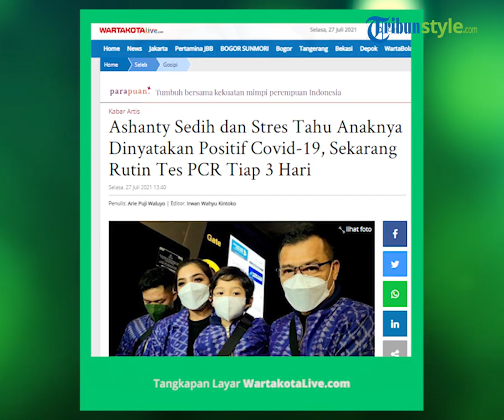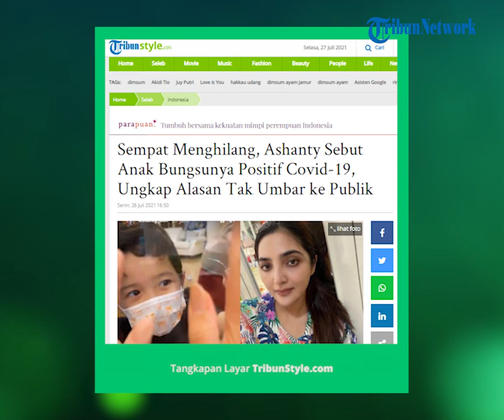Ashanty Ungkapkan Ternyata Anak Bungsunya Arsya Hermansyah Sempat Positif Covid 19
TRIBUN-VIDEO.COM - Ashanty ungkap bahwa Arsya Hermansyah sempat terpapar Covid-19. Ia beberkan alasan tak mau umbar kabar tersebut ke publik.

Kabar bahagia tengah menghampiri keluarga Anang Hermansyah dan Ashanty.

Pasalnya, putra bungsu mereka kini dinyatakan negatif Covid-19.

Rupanya, Arsya sempat terpapar virus Covid-19 sejak 15 hari yang lalu.

Kesembuhan Arsya pun disambut haru bahagia oleh semua anggota keluarga Ashanty.

Kabar tersebut diungkap Ashanty dalam kanal YouTube The Hermasnyah A6, Minggu 25 Juli 2021.

"Adek negatif," teriak Ashanty sembari memeluk Arsya.

Sambil berlari-lari, Arsya pun mengumumkan pada semua orang di rumahnya bahwa ia telah dinyatakan negatif Covid-19.

"Adek udah negatif," ucap Arsya dengan nada gemas.

Lebih lanjut, hari itu Ashanty pun menemani Arsya melakukan swab sekaligus PCR untuk memastikan kondisi sang anak.

"Arsya udah 14 hari, udah hari ke-15 hari ini, antigen udah negatif alhamdulillah," beber istri Anang hermansyah itu.

Beruntungnya, Arsya tidak mengidap gejala yang serius.

Arsya Hermansyah pun menjalankan isolasi mandiri di rumahnya selama 14 hari.

"Walaupun dia sudah negatif sebelum 14 hari, tapi tetap isolasi. Supaya aman buat anak dan orang lain," jelas Ashanty.

Ashanty dan Anang Hermansyah juga tetap mendapatkan pelayanan konsultasi dari dokter untuk kesehatan Arsya.

Ashanty sengaja tidak memberitahu kepada publik jika Arsya Hermansyah terpapar virus corona.

Bukan tanpa alasan, Ashanty mengaku takut jika hal tersebut akan membuat panik dan khawatir banyak orang.

"Kenapa aku nggak kasih tahu pas Arsya sakit, aku takutnya malah nanti banyak yang stres karena gimana-gimana," pungkas Ashanty.

Artikel ini telah tayang di TribunStyle.com dengan judul Sempat Menghilang, Ashanty Sebut Anak Bungsunya Positif Covid-19, Ungkap Alasan Tak Umbar ke Publik,